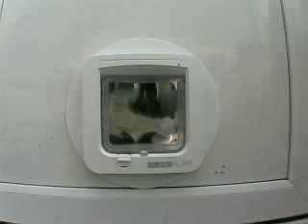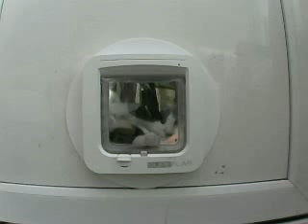Trying Very Hard - Thu Mar 21 08-15-41 2013